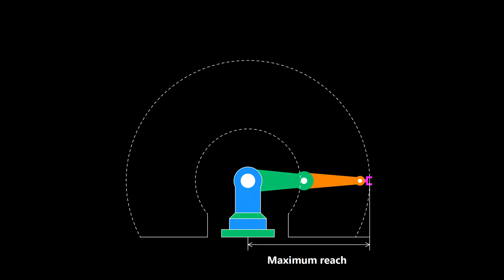Robot Reach Animation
Robot Reach
      The three dimensional space around the robot where it can sweep its wrist end fixed with gripper within the points of maximum and minimum reach is called as robot’s work volume.
      Maximum reach is the point where the wrist end of the arm can go as far as possible when the robot is fully stretched out from its base.
      Minimum reach is the point where the wrist end of the arm can go as close as possible to its base.
      A simple illustration of robot reach is given in the animation. The imaginary solid formed by the work volume around the robot is termed as its work envelope and it is named by its geometric shape. Work envelope is also known as work space. Objects that are to be handled by the robot should be placed within the robot’s work envelope. The robot manipulator can position and orient its endeffector within the work envelope to perform the required operation.